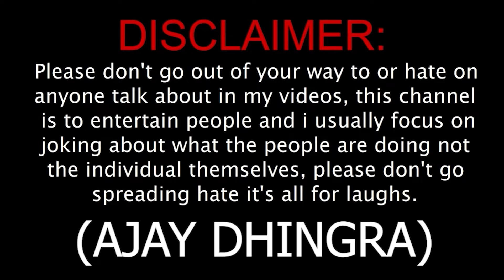Ajay Bhai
Instagram pe Jladi se 100k ki Family Karni Hain Aa jao  Insta id / Ajay_dhingra